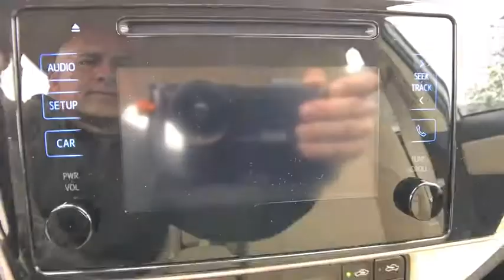2018 Toyota Corolla Longwood, Orlando, Lake Mary, Sanford, Daytona Beach, FL LJP846129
White New 2018 Toyota Corolla available in Longwood, Florida at Parks Toyota. Servicing the Orlando, Lake Mary, Sanford, Daytona Beach, FL area.

Parks Toyota
1701 South Woodland Boulevard